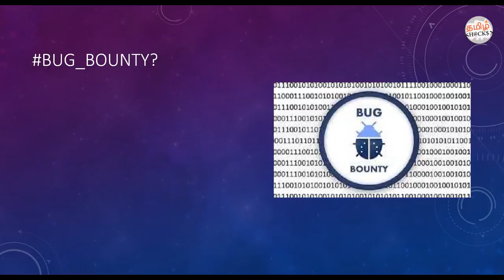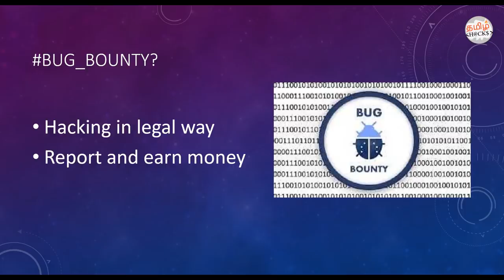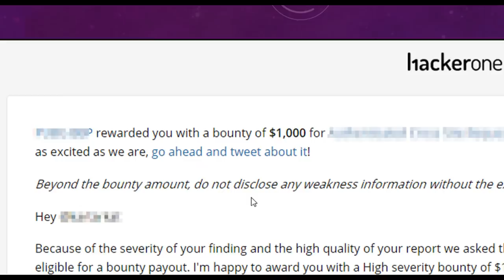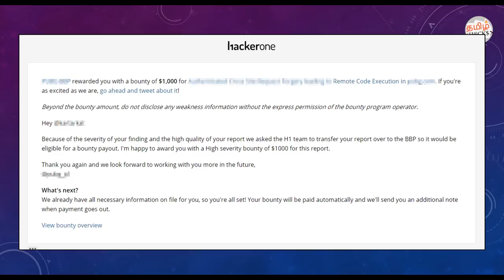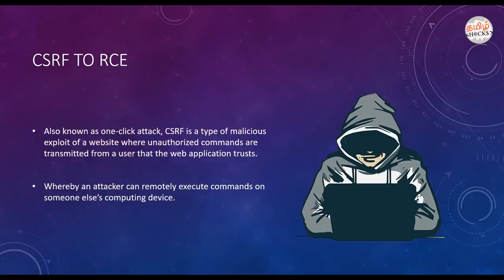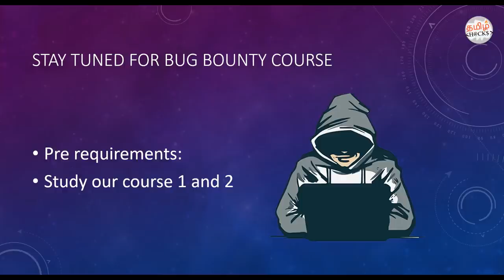How I earned 1000$ using Ethical Hacking | BugBounty | 70000+RS in 2 days